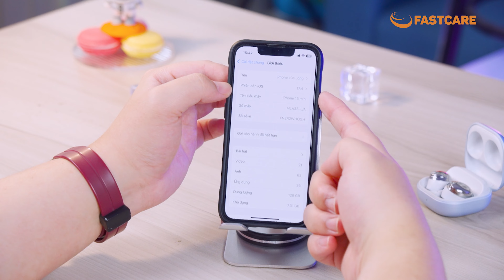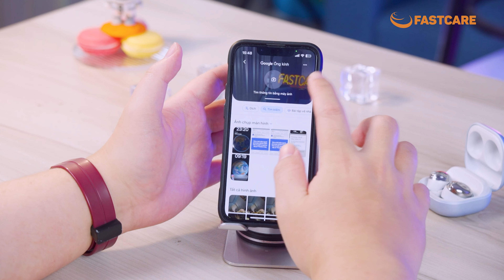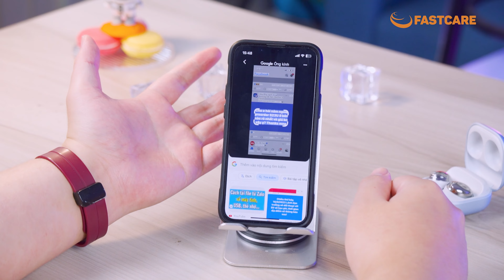Cách lấy CHỮ từ ẢNH trên iPhone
☎ HOTLINE: 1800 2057 (miễn phí)
Địa chỉ:
CN 1: 591-593 Lê Hồng Phong, P.10, Q.10, TP.HCM
CN 2: 254 Hoàng Văn Thụ, P.4, Q.Tân Bình, TP.HCM
CN 3: 303 XVNT, P.24, Q. Bình Thạnh, TP.HCM
CN 4: 182 Khánh Hội, P.6, Q. 4, TP.HCM
CN 5: 395 Quang Trung, P.10, Q. Gò Vấp, TP.HCM
CN 6: 380 Võ Văn Ngân, P. Bình Thọ, TP.Thủ Đức
CN 7: 158 Nguyễn Thị Thập, P. Bình Thuận, Quận 7
CN 8: 628 Âu Cơ, Phường 10, Q. Tân Bình, TPHCM
CN 9: 734 Hậu Giang, Phường 12, Q.6, TPHCM
CN 10: Số 1 Tô Ký, P. Trung Mỹ Tây, Q12 (Ngã 4 Tô Ký - Nguyễn Ảnh Thủ)